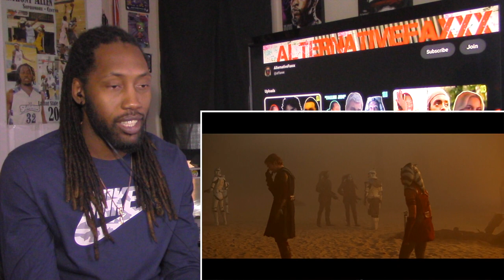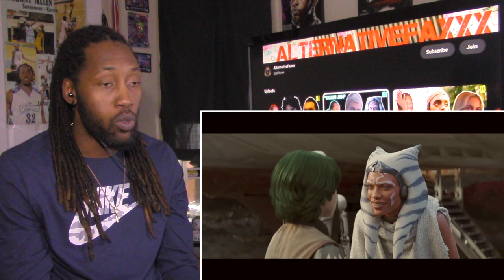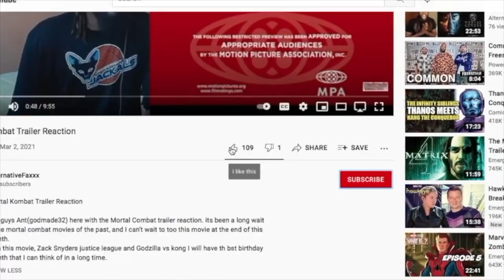AHSOKA EPISODE 5 REACTION! BEST EPISODE YET! 1x5 Breakdown, Review, & Ending Explained | Star Wars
PHENOMENAL EPISODE!
Ahsoka 1x5 Reaction, Recap, Breakdown, Easter Eggs, Theories, Ending Explained, & Spoiler Review featuring Hayden Christensen Anakin Skywalker (Darth Vader) as they journey through the world between worlds, encounter memories from Star Wars The Clone Wars, Ahsoka Vs Anakin Fight Scene,  hints at Mortis, a Captain Rex cameo, a young Ahsoka Tano, Ahsoka dawns the white outfit, Jaycen (Son Of Kannan Jarrus) Force Reveal, Lightsaber fights, Star Wars Rebels Easter Eggs, with a beautiful sequence involving the Purgil as well as a best performance thus far from Mary Elizabeth Winstead Hera Syndulla! We not have been in love with Episode 4 to the extent others were but WOW, this one was absolutely mind-blowing especially for fans of Star Wars Rebels. Can't wait for Episode 6! The series stars Rosario Dawson as Ahsoka Tano, Sabine Wren (Natasha Liu Bordizzo), Grand Admiral Thrawn (Lars Mikkelsen, Anakin Skywalker Darth Vader (Hayden Christensen), David Tennant (Huyang | Doctor Who), Temuero Morrison (Captain Rex | Boba Fett), Ezra Bridger (Eman Esfandi), Ray Stevenson Baylan Skoll, Shin Hati, Morgan Elsbeth, Clancy Brown, & MORE as we venture into more unexplored regions of the force and we lay down our predictions. Can't wait for Episode 5 considering this is shaping up to be stronger than The Mandalorian Season 3, The Book Of Boba Feet, & Obi-Wan Kenobi. Let's see how it stacks up against The Clone Wars!

00:00 Please Like, comment & Subscribe!
00:57 Ahsoka Reaction!
21:17 Ahsoka Review!
27:21 Thank You!!!

Covering Full Ahsoka Episode 3 Breakdown and Easter Eggs. Ahsoka Episode 3 Ending Explained. The Space Whales Purrgils, Who Is Marrok Explained. Knights Of The Old Republic Easter Eggs and Ancient Jedi Training References. The Eye of Scion Starmap Explained, Hayden Christensen Anakin Skywalker and Darth Vader Cameo Scenes. Nightsisters History, Thrawn Returns, Dark Jedi Baylan Skol, Shin Hati Apprentice. Ahsoka vs Sith Ligthsaber Fights, Sabine Wren, Ezra Bridger, Zeb, Hera Syndulla Mary Elizabeth Winstead. Characters from The Mandalorian Season 3 like Grogu and The Mandalorian

What happens to Mando and grogu next during Ahsoka Episodes. The Thrawn Movie Heir To The Empire, Ahsoka Season 2 Teaser. Grogu Becomes a Mandalorian, The Mandalorian Season 4 Trailer.  Dark Jedi Baylan Explained, Sabine Wren, Ezra Bridger, Zeb, Hera Syndulla. Crossover characters from The Mandalorian Season 3 like Grogu and The Mandalorian

Star Wars Prequels, A New Hope Star Wars Movie Easter Eggs. Star Wars Rebels characters in Live Action. The Mandalorian Zeb Ahsoka Cameo Scene, Moff Gideon's Grand Plan, Moff Gideon and Thrawn

What Happened To Ezra Bridger, Grand Admiral Thrawn. Why Grogu Left Luke Skywalker's Jedi Academy. How Grogu will become a Mandalorian Jedi. Heir To The Empire Easter Eggs

Lots more Marvel Trailers coming Avengers 5 Kang Dynasty Trailer, Avengers 6 Secret Wars Trailer, The Marvels Trailer, Deadpool 3 Wolverine Trailer and more Fantastic Four Teasers!